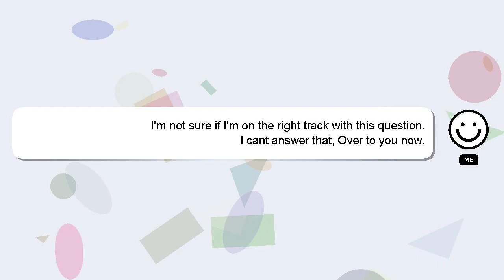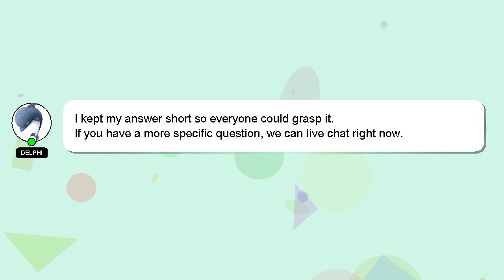How to cross over 2k23?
Here's a brief description of who I am, Hello everyone, I'm Delphi. I am here to help you get the answers you are seeking. - How to cross over 2k23?

I will 'heart' your answer as a sign of appreciation.

*1 What we are experimenting :*